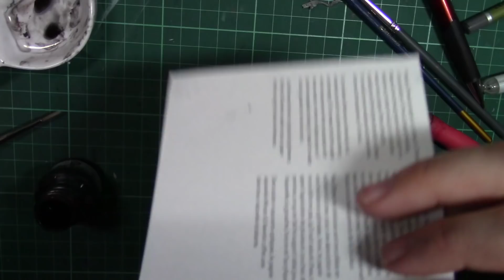Inktober - The Solar witch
Hello guys and welcome to this quick video. So many of you are doing amazing things with inktober and while i may not film all my inktober pieces i thought i would share a small video here and there of what i am doing.
Now this piece is for day 5 as I explained in my previous inktober video i did start a few days early since in the last week of October i will be at Comic con and will be too busy to draw anything. I still will be participating everyday and doing what i can.
 I love Inktober it's one of my favourite challenge months of the year, I can't wait to see what you are all doing please be sure to share your amazing work with me on Instagram and Twitter. I love seeing how creative you all are x

Equipment used-
✮Winder and newton postcard watercolour cold press aquarelle
✮Kuretake dip pen
✮Glass dip pen
✮Winsor and newton Indian ink
✮Koh-I-Noor black ink
✮Liquidtex copper ink
✮Daler and Rowney white ink
✮Pentel white hybrid gel pen

P.O.BOX-
Sophiralou
Bolton
BL1 9XZ
United Kingdom